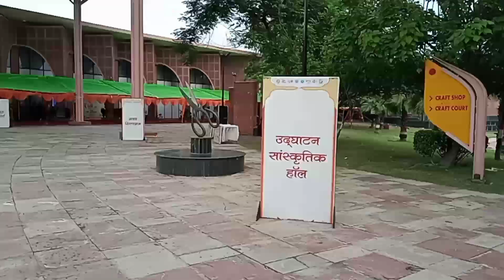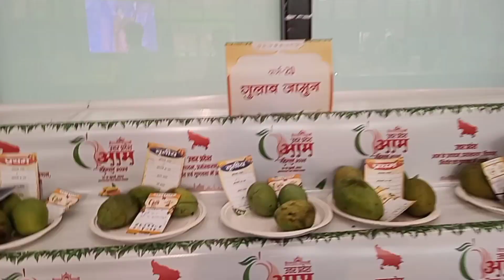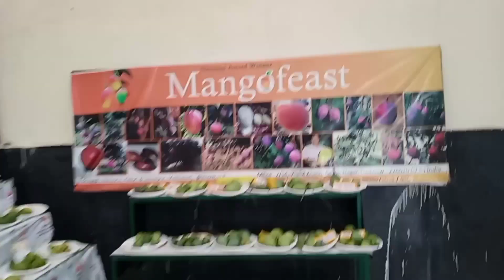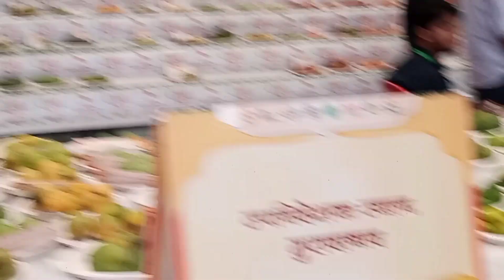Uttar Pradesh Mango Festival 2023.|| उत्तर प्रदेश आम महोत्सव- 2023 लखनऊ 🥭🥭🥭🥭